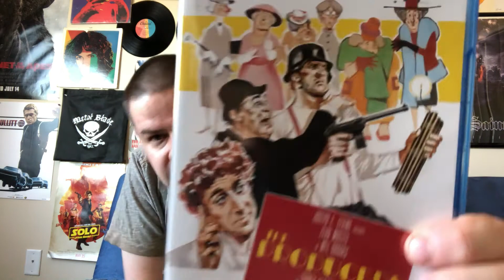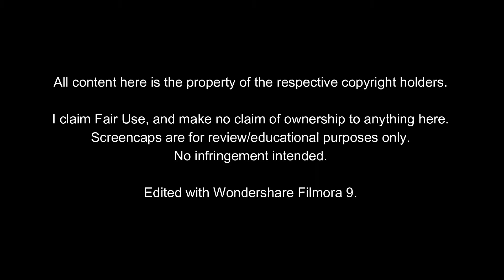The Producers 1968 Blu-ray Disc 4K Master Kino Lorber Review! Mel Brooks Gene Wilder Zero Mostel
My review for the 2021 Blu-ray of The Producers.